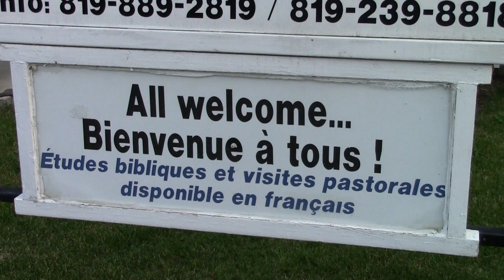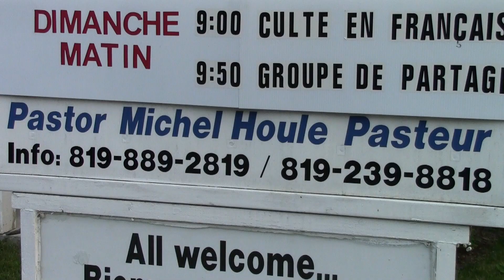Redford Topics 2015 - Maranatha Méchoui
The Sawyerville Baptist Church, in Sawyerville, Quebec, Canada, invites you to a Maranatha Méchoui.  Come break bread with us and revel in the Lord...